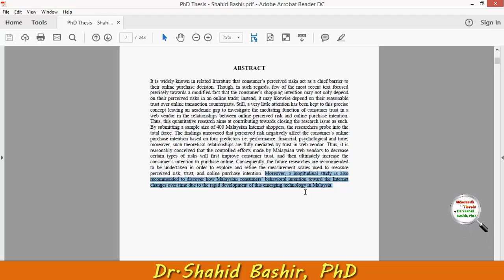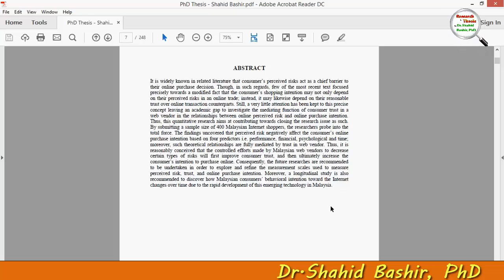How to write a good abstract by Dr.Shahid Bashir, PhD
How to write a good abstract by Dr Shahid Bashir, PhD - Research and Thesis

Subscribe this channel and follow all the video in the playlist.If you are currently doing any research or writing a thesis please follow step by step guidelines  provided in these videos hope you will get a good
supervision of your quality research.

quantitative research,
quantitative research methods,
quantitative research designs,
quantitative research in urdu,
quantitative research in nursing,
quantitative research presentation,
quantitative research example,
quantitative research designs descriptive non-experimental,
quantitative research vs qualitative,
quantitative research questions,
fundamental research,
fundamental reggae jimmy cliff,
fundamental review of the trading book,
fundamental reggae,
fundamental research in hindi,
fundamental results,
reading fundamental,
fundamental and realized niche,
fundamental rights (review i),
fundamental 5 recognize and reinforce,
how to write a good research paper,
how to write a good resume,
how to write a good research proposal,
how to write a good resignation letter,
how to write a good research question,
how to write a good resume with no job experience,
how to write a good resume and cover letter,